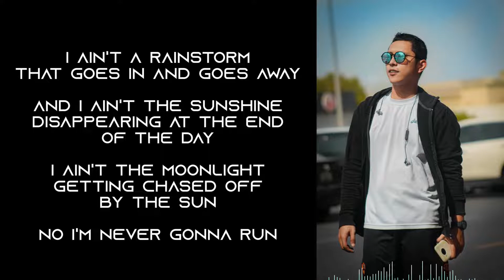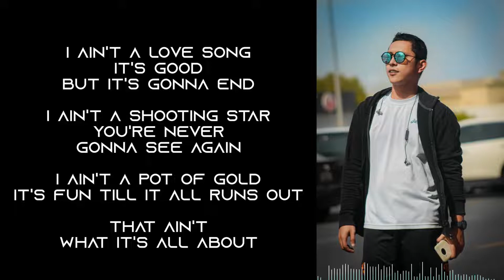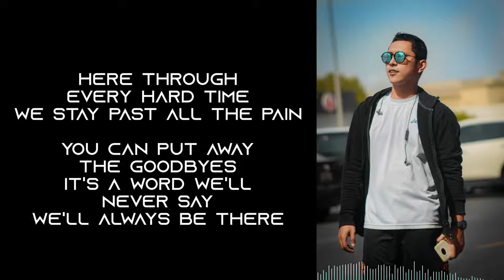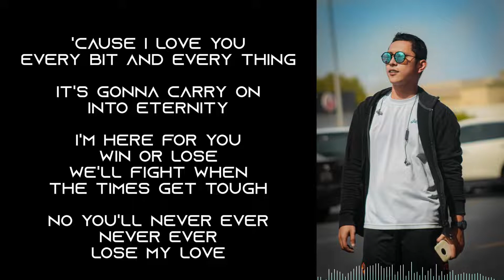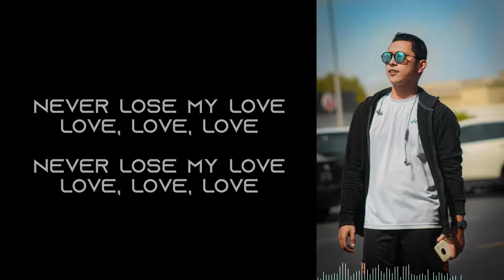Never lose my love - Dave Barnes lyric Video By: Deans piece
New version of lyric video with me.

Thanks in advance GUYZ! Enjoy the LYRICS.

Artist: Dave Barnes
Song: Never lose my love